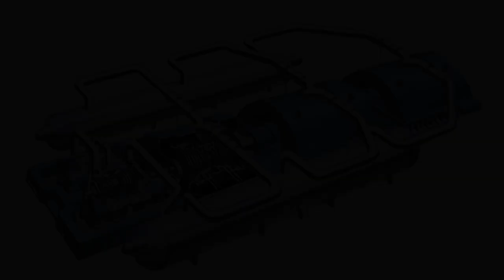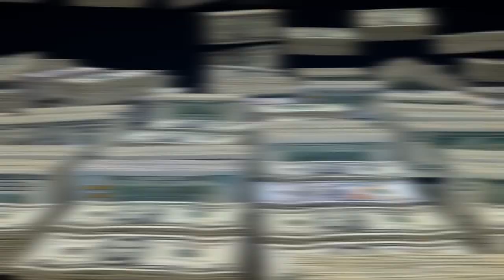Mental Omega 3.3.5 | China Showcase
Chapters:
0:00 - Intro
1:03 - China Overview
1:54 - Yunru
2:49 - EMP Mines
3:14 - EMP Control Station
3:47 - Electro-Magnetic Pulse (EMP)
3:56 - Irradiation
4:11 - Atomheart
5:00 - Wallbuster Missile
5:12 - Gyrocopter
5:44 - Eradicator
6:12 - Qilin Assault Tank
7:07 - Armadillo
7:44 - Nuwa Cannon
8:33 - Sentinel
9:05 - Dragonfly
9:31 - Centurion Siege Crawler
10:52 - Subfaction Recap

The winds have changed. The Foehn Revolt begins. The new 4th side - with its three subfactions: Haihead, Wings of Coronia and the Last Bastion - is here to join the war in the free unofficial Command & Conquer: Red Alert 2 Yuri's Revenge expansion pack, Mental Omega.

Enhanced with the powerful Ares DLL, a project headed by AlexB to push Red Alert 2 Yuri's Revenge engine to its limits, Mental Omega mod created by the Mentalmeisters introduces an entirely new faction to the play: the powerful and technologically advanced Foehn Revolt, as well as continues to bring new features to Command & Conquer: Red Alert 2 Yuri’s Revenge, the classic RTS by Westwood Studios, while maintaining a strong sense of gameplay balance.

Command and Conquer: Red Alert 2 Yuri's Revenge is a real-time strategy video game by Westwood Pacific, which was released for Microsoft Windows on October 23, 2000 as the follow-up to Command & Conquer: Red Alert. Red Alert 2 picks up at the conclusion of the Allied campaign of the first game. Its expansion is Command & Conquer: Yuri's Revenge.